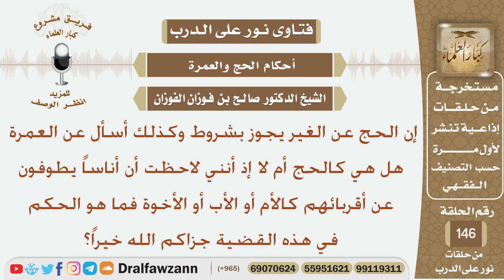هل هناك شروط لأداء العمرة عن الغير؟ الشيخ صالح بن فوزان الفوزان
نص السؤال:
إن الحج عن الغير يجوز بشروط وكذلك أسأل عن العمرة
هل هي كالحج أم لا إذ أنني لاحظت أن أناساً يطوفون
 عن أقربائهم كالأم أو الأب أو الأخوة فما هو الحكم
في هذه القضية جزاكم الله خيراً؟
السيرة الذاتية :
للاشتراك في قناة الشيخ صالح الفوزان

رئيس الفريق
لمشروع كبار العلماء